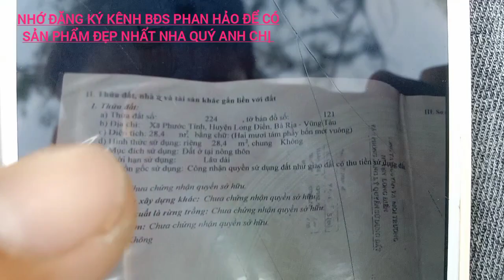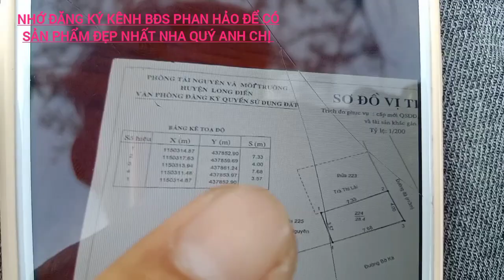chủ gửi bán gấp căn nhà mặt tiền biển phước tỉnh. giá chỉ 1ty950tr.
anh chị nào quan tâm sản phẩm nha mặt tiền biển này alô e dắt xem nhà gặp trực tiếp chủ nhé. 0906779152